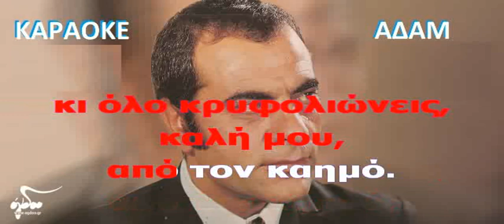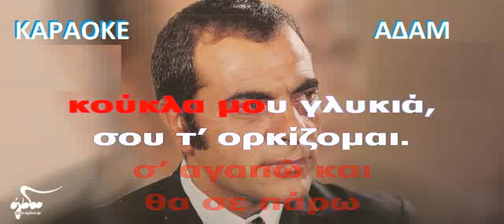ΚΑΡΑΟΚΕ ΑΔΑΜ ΝΑ ΜΗΝ ΞΗΜΕΡΩΘΩ ΣΤΕΛΙΟΣ ΚΑΖΑΝΤΖΙΔΗΣ ΣΠΡΞΕΡΓΑΣΙΑ ΗΧΟΥ ΚΩΣΤΑΣ ΠΑΠΑΔΟΠΟΥΛΟΣ